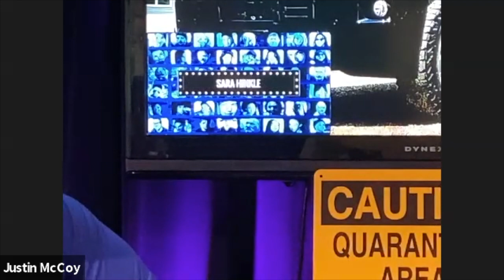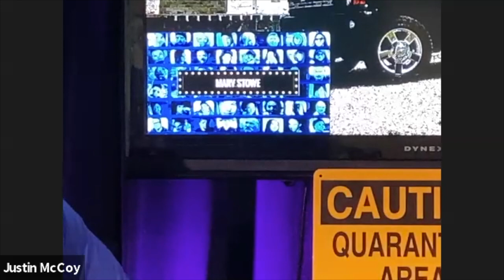Live 44 Live 3.29.20